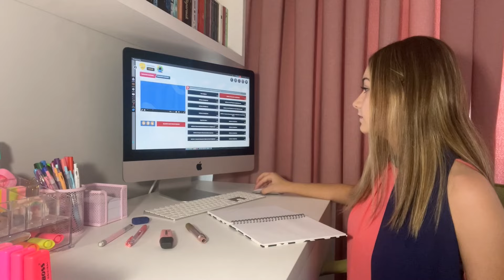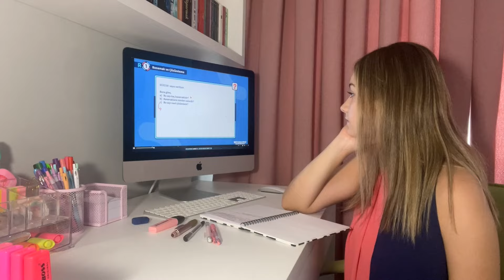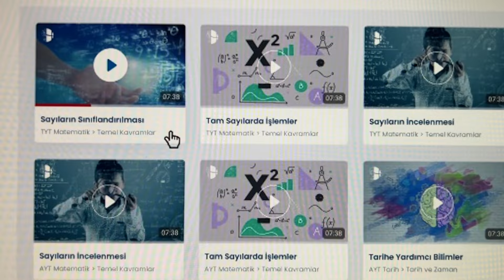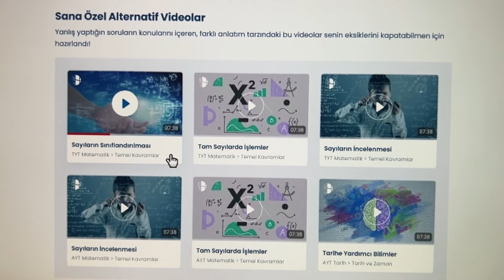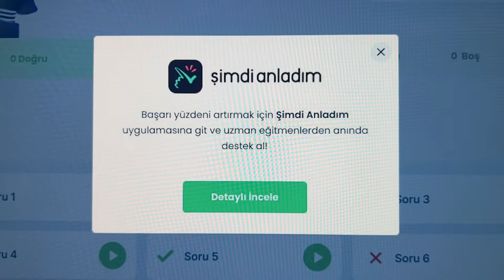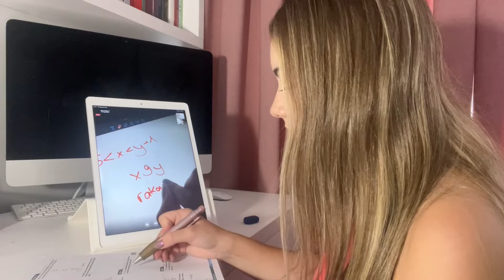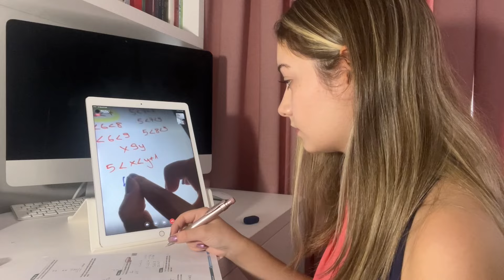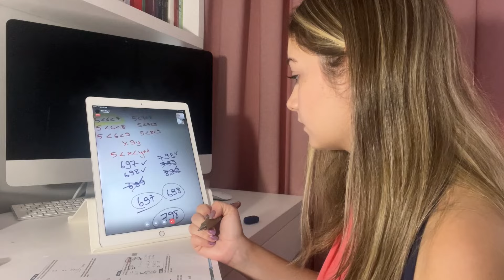DOPİNG HAFIZA ALINIR MI? DOPİNG HAFIZA MATEMATİK NASIL? ALMADAN İZLEYİN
Doping hafıza ile YKS hazırlanma sürecimi sizlerle paylaşıyorum. Doping Hafıza matematik nasıl, almaya değer mi, aldıktan sonra ne gibi şeylerle karşılacaksınız gibi merak edilen soruları cevaplıyorum. Doping hafıza ve dershane arasında kalanlar için açıklayıcı olduğunu düşünüyorum. Aklınıza takılan farklı sorular varsa yoruma yazarsanız cevaplayabilirim. Yorumlarla ilgili yeni bir video hazırlayabilirim :)

🙋🏻‍♀️ HERKESE SELAM! Ben 17 yaşında, video çekmeyi seven ve Influencer olmak isteyen bir genç kızım. Adım Eylül :)

❓ SIKÇA SORULAN SORULAR
(Bu video ilk yüklendiği zamanki bilgiler)
— Bahçeşehir Koleji Fen ve Teknoloji Lisesi 12. sınıf öğrencisiyim diyebiliriz. (12'ye geçtim bu sene)
— Kamera kullanmıyorum henüz, telefonumdan çekiyorum videoları. Markası ve modeli iPhone 13 Pro Max.
— Montaj programım Final Cut Pro X.

🖥 Bu video iPhone 13 Pro Max ile çekilip, Final Cut Pro X (iMac versiyonu) ile editlenmiştir.
©️ Bu videonun tüm hakları Eylül Özülkü'ye aittir.